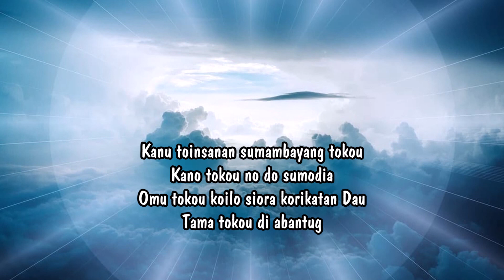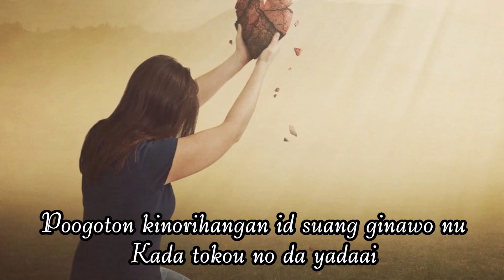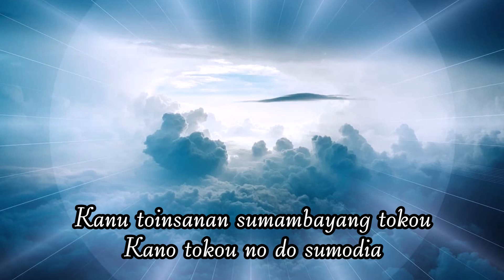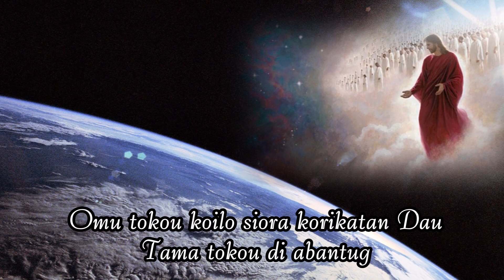Christian Song - Tama Tokou Di Abantug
This Christian song is being sang with Native Borneo language - Dusun. This song tell us that Jesus is the lamp shining our pathway toward Him. One day He will come again to this world and save us from this sorrow..

Soira okito ku id tiso oh sumbu
Hinongo poinbabag iso ralan
Hinongo poinbabag ralan koposion
Koposion di iso matai

Kanu toinsanan sumambayang tokou
Kano tokou no do sumodia
Omu tokou koilo siora korikatan Dau
Tama tokou di abantug

Pataamon tokou kama oinsanan pomogunan
Kada tokou no do gompio
Poogoton kinorihangan id suang ginawo nu
Kada tokou no da yadaai